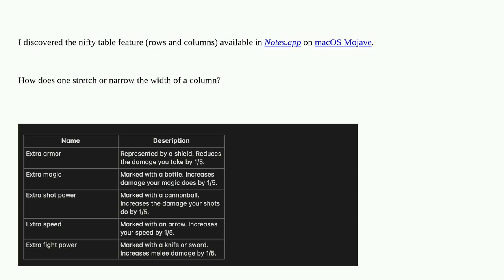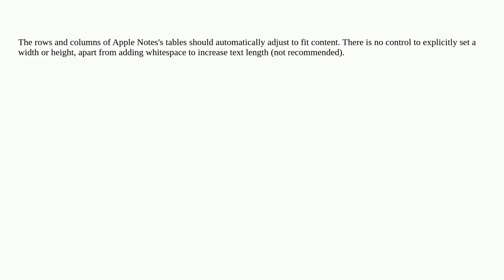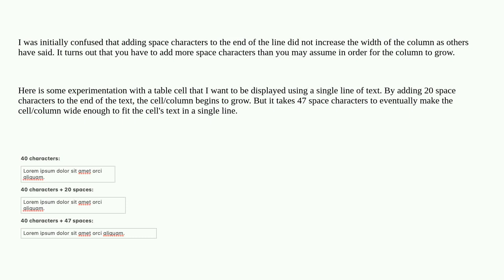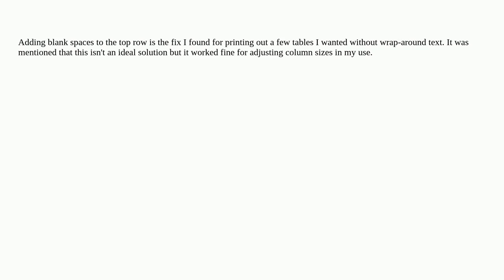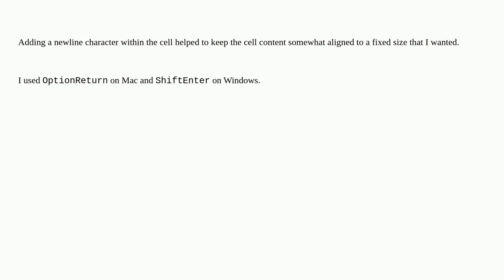Apple: Change width of a column in a table in Notes.app on a Mac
Change width of a column in a table in Notes.app on a Mac

A special thanks goes out to the awesome community

  mojave notes.app macos